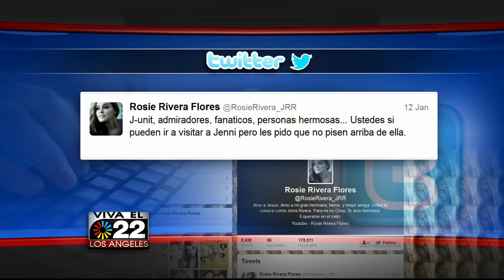Viva El 22 No se podra visitar tumba de Jenni Rivera